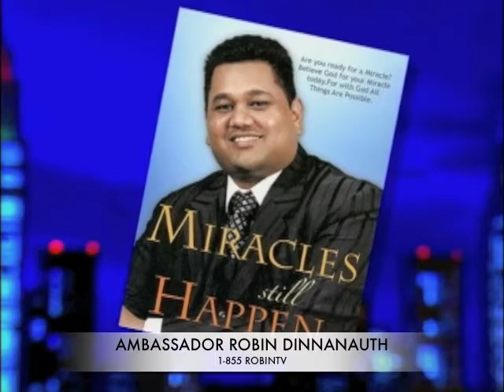TBN Praise The Lord Interview With Pastor Robin Dinnanauth PART 1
INTERVIEW AT TBN STUDIO IN NEW YORK CITY